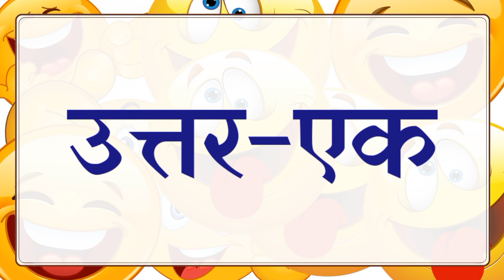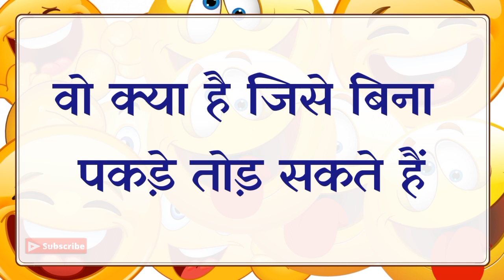बुद्धिमानी लोगों की पहेलियाँ|Genius Paheli|New Paheli|Latest Paheli In Hindi|Dk717|Hindi Paheliyan